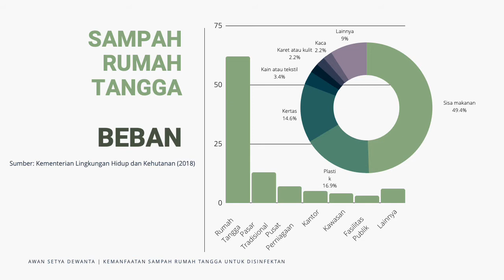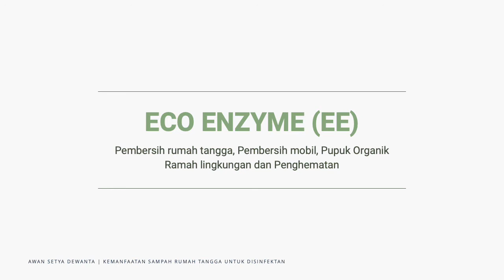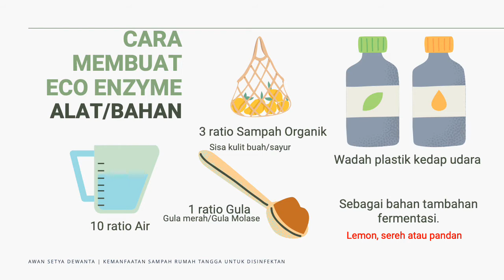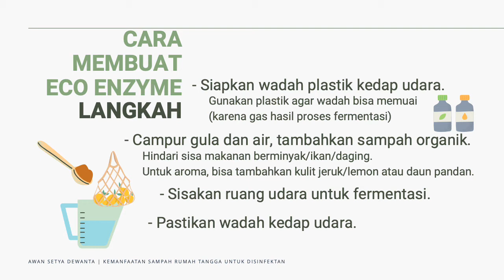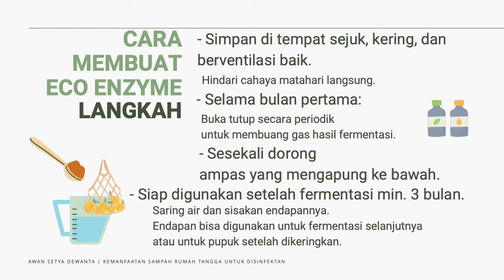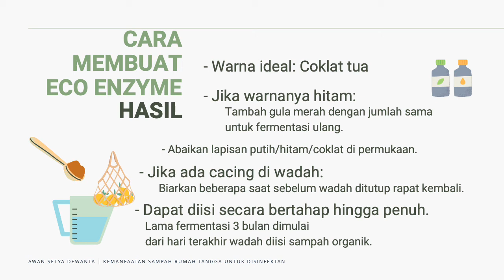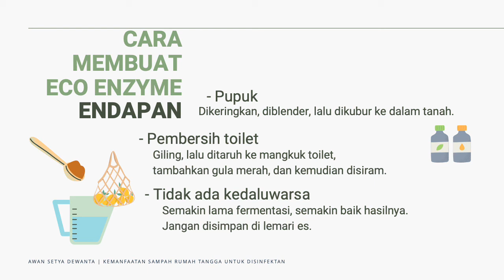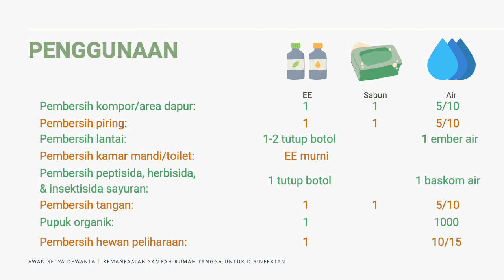Kemanfaatan Limbah Rumah Tangga untuk Disinfektan (Pengabdian Dosen Ilmu Ekonomi FBE UII)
Pengabdian kepada Masyarakat Dosen Jurusan Ilmu Ekonomi Program Studi Ekonomi Pembangunan Fakultas Bisnis dan Ekonomika UII dengan tema Kemanfaatan Limbah Rumah Tangga untuk Disinfektan oleh bapak Awan Setya Dewanta, M.Ec.Dev.